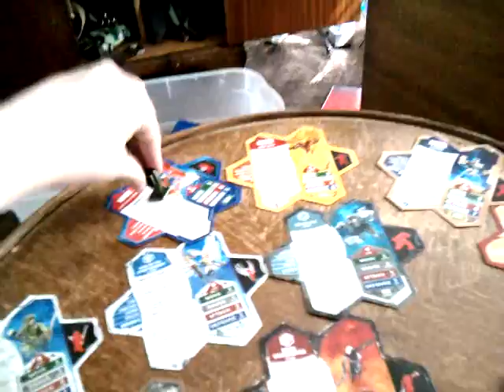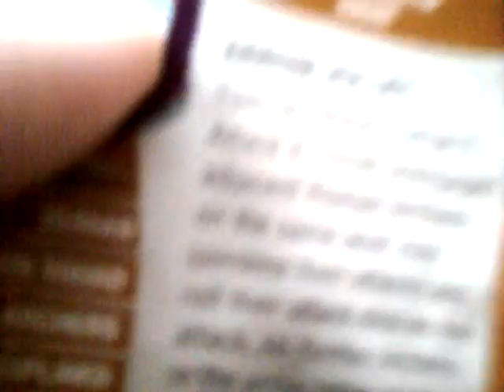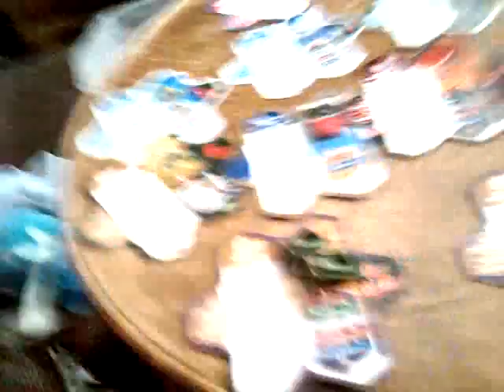Heroscape Battle part 1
me and my brother battleing